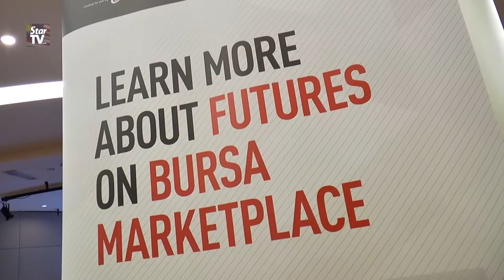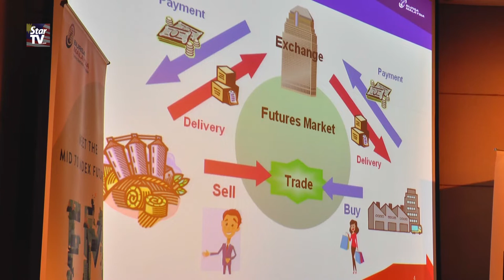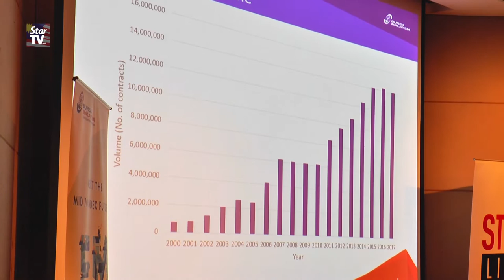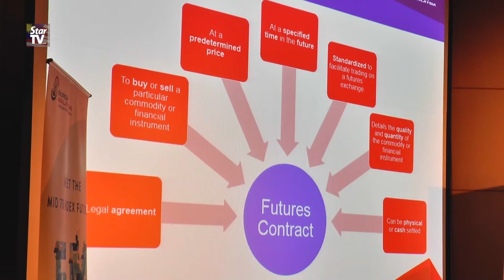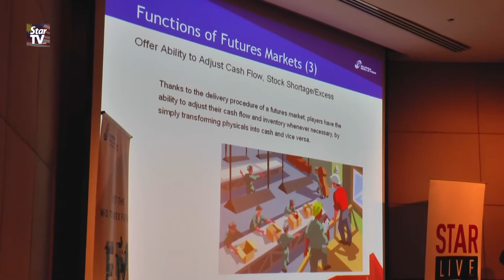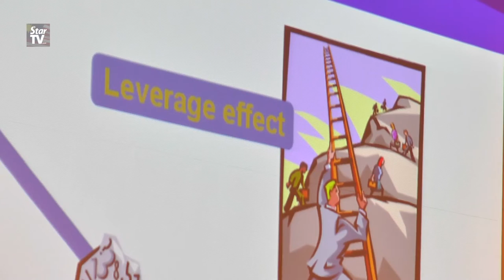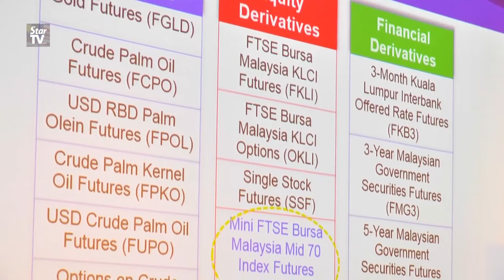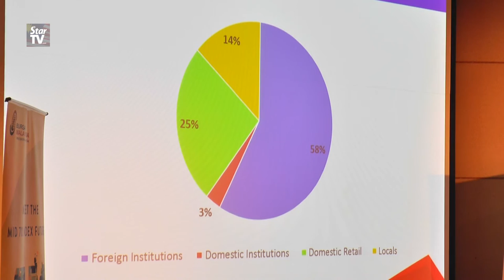StarLIVE: Trading In Derivatives - Bursa Malaysia’s derivatives products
During the StarLIVE: Trading in Derivatives talk on Saturday, Bursa Malaysia Derivatives Berhad chief executive officer Jamaluddin Nor Mohamad spoke about the derivatives products offered by the company.